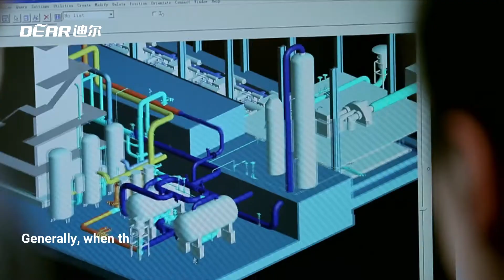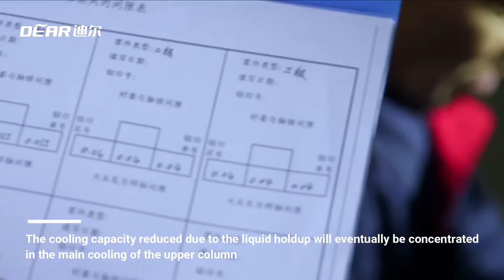Influence of load change on liquid holdup and operating condition of ASU--DEAR air separation(1)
Influence of load change on liquid holdup and operating condition of air separation distillation column

The air separation distillation column is composed of upper and lower columns, crude argon column and pure argon column and so on. At present, there are two kinds of lower column of large air separation plant, which are sieve plate column and packing column, while the upper column and argon column have generally used regular packing column with less resistance. During the normal operation of air separation plant, a certain amount of low-temperature liquid, i.e. the liquid holdup of distillation column, will be retained on the surface of internal parts such as sieve plate, overflow bucket or filler in the column. Generally, when the load of air separation plant is high, the liquid holdup in the column will be larger, and when the load of air separation plant is low, the liquid holdup will be smaller, respectively. When the air separation plant is under variable load operation, the change of liquid holdup in the column will affect the working condition of the distillation column and affect the stable operation of the air separation plant.

When the load reduction of air separation plant is too large or too fast to a certain limit, the rising gas volume in the distillation column will be reduced, and the liquid holdup in the column will also be reduced. The cooling capacity reduced due to the liquid holdup will eventually be concentrated in the main cooling of the upper column, resulting in the increase of the main cooling liquid level, the increase of liquid oxygen production, the decrease of the temperature in the middle of the upper column, and the nitrogen plug in the crude argon column, the decrease of oxygen purity and other phenomena.

Want more info or discussion of air separation？

DEAR's professionals are glad to hear from you!